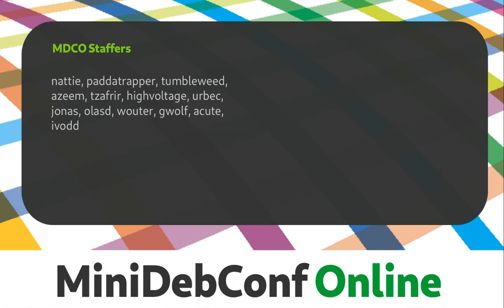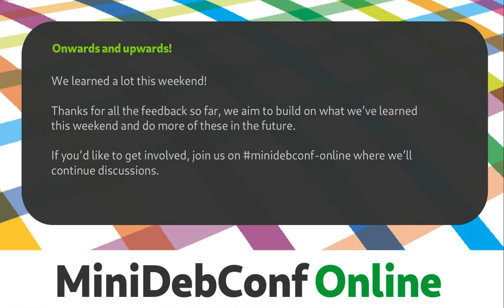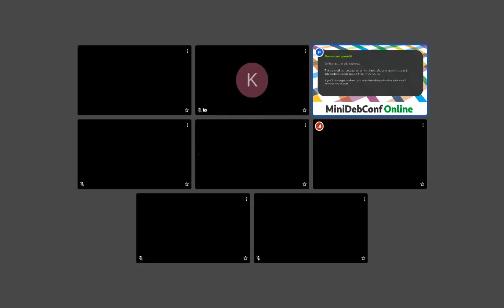Closing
by MDCO team members

Room: main
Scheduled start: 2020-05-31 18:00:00